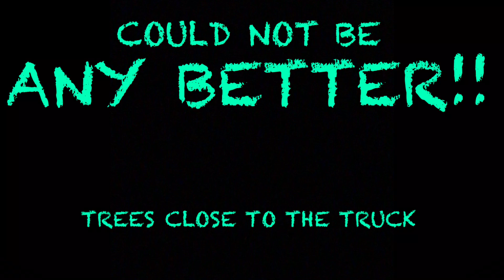Can I make it?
“Chasing bushy tails “
I love to squirrel hunt with dogs and my buddies but after I suffered a stroke that left me completely paralyzed on my right side I wondered if I would ever be able to go hunting again. After almost two years and many many hours of therapy every day
(Still going on) and God still working miracles—I let my friend Joe take me to the woods to give it a shot.